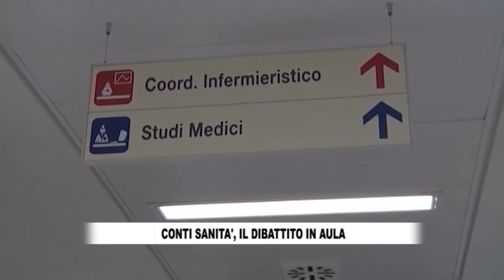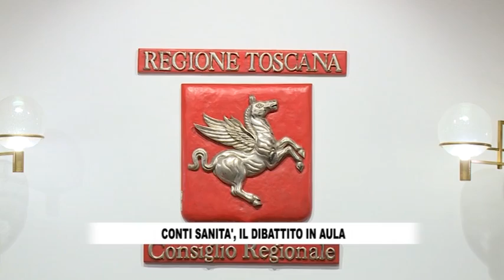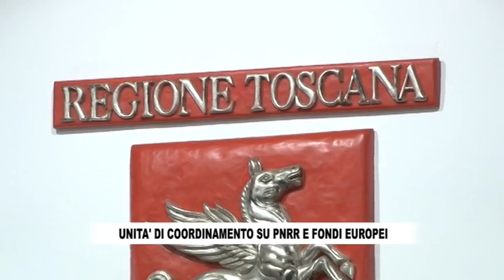RTV38 - LA VOCE DEL CONSIGLIO 706